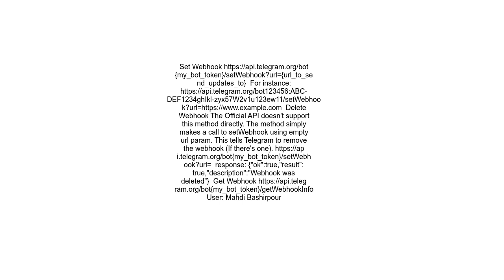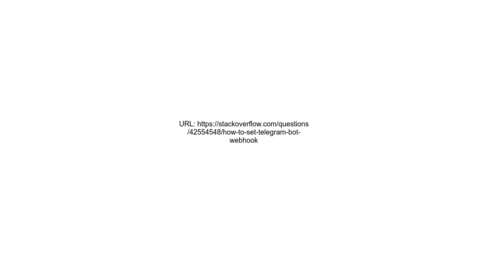How to set Telegram bot webhook